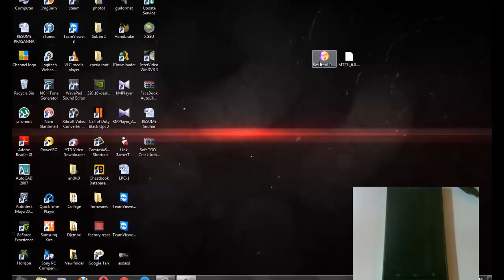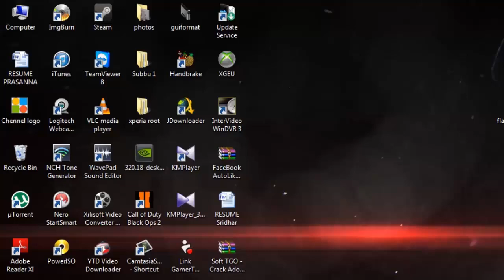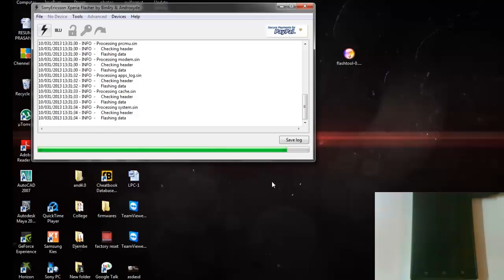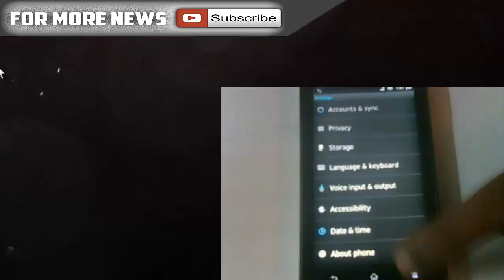★HOW TO★ Downgrade From ICS to GB on Sony Xperia Sola,P,U,S,Mini,Neo,Play etc....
Remogamers Xperia,

Tutorial: [HOW TO] Downgrade From Ice Cream Sandwhich to GingerBread on Sony Xperia Sola, P, U, S, Mini, Mini Pro, Neo, Play and all other device have GingerBread.